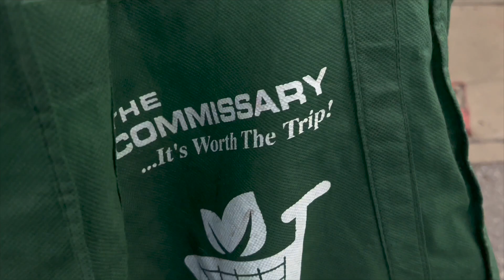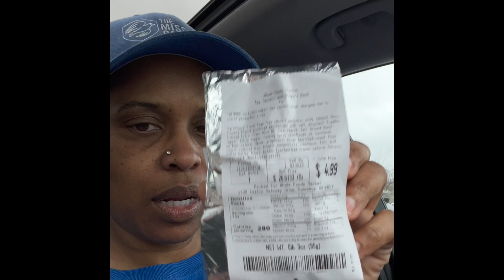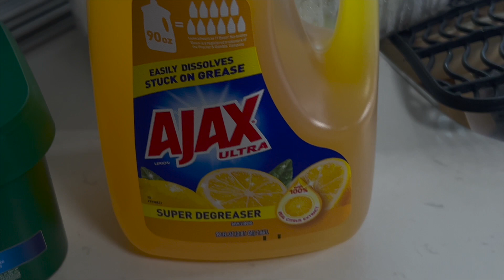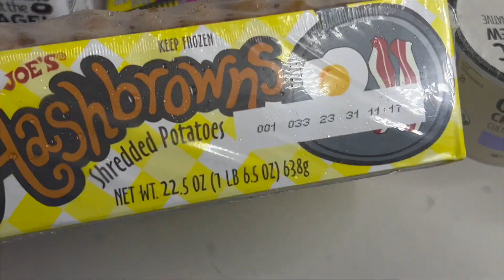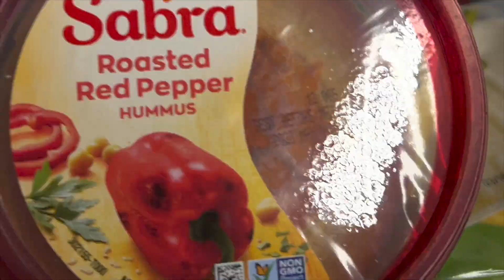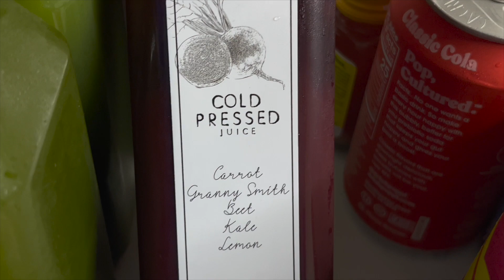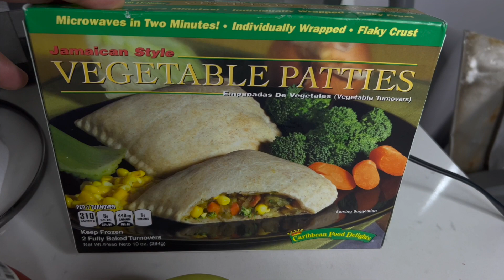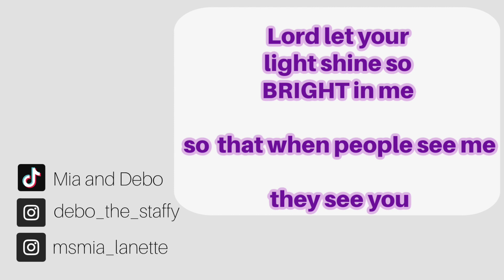DITL /Veteran Organization/Haul/Cleaning Motivation#motivation haul(vlog)